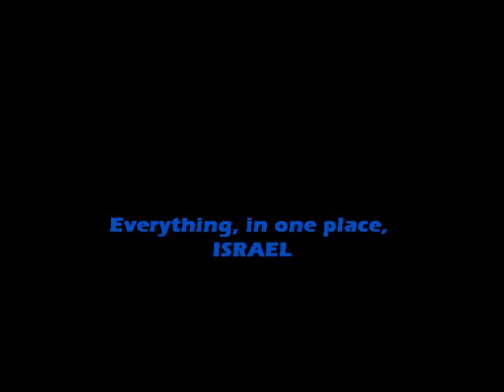Party in Israel!!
Clubs, Nature Raves, Purim Costumes, Beer festival, DJs from all around the world, Tel Aviv, Eilat, Jerusalem and much more, in one place, Israel!!
All the rights to the original uploaders